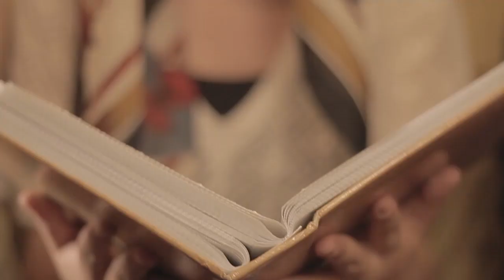Joj evo ih ovi cuvaju vodu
Video poruka je deo kapanje koju sprovodi JKP "Vodovod i kanalizacija" Novi Pazar u cilju podizanja svesti građana o štednji vode.

Režija/tekst: Mustafić Melida

Kamera: Hajrović Dženan

Glumci: Anida Bulić, Anđela Trifunović, Lejla Bučan, Melida Mustafić, Sajma Ademović